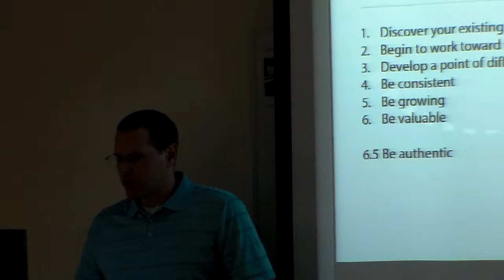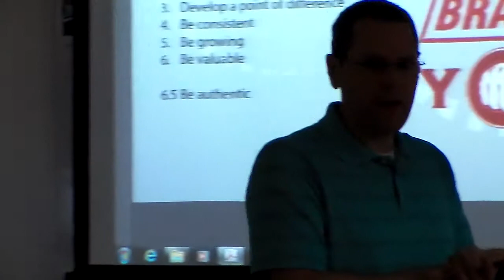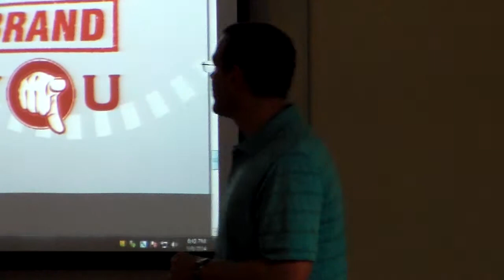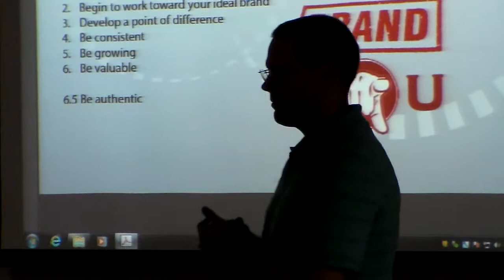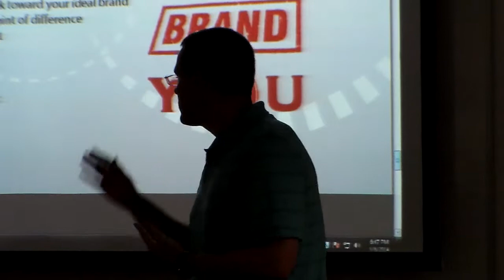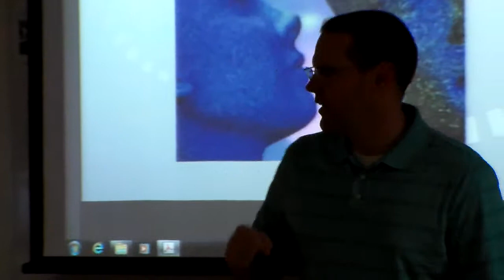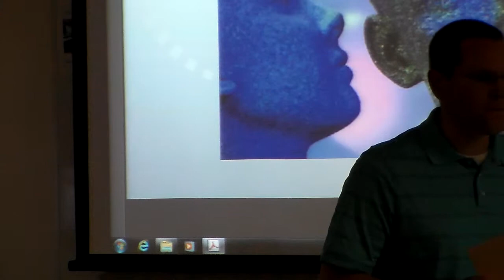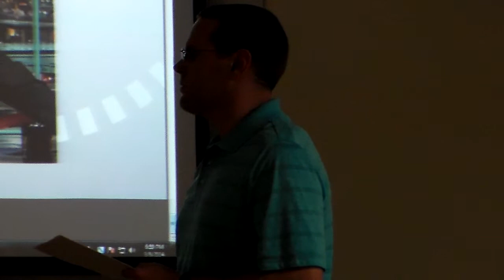John Vaughn UWG Sports Management Society Sept 8, 2014 Video 3